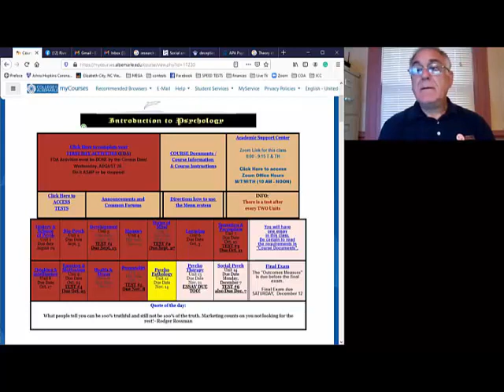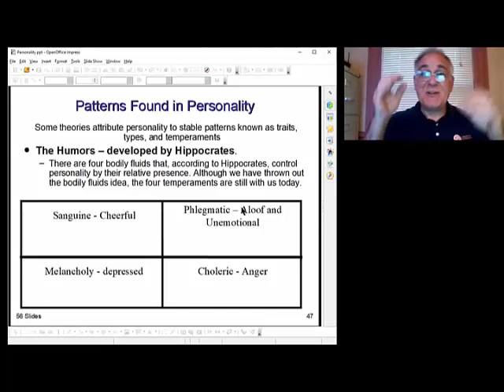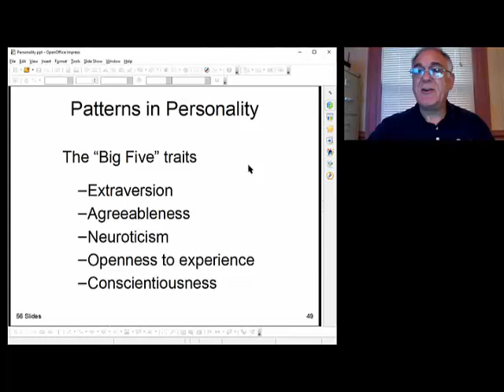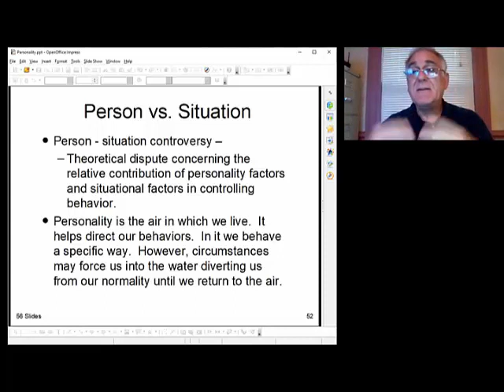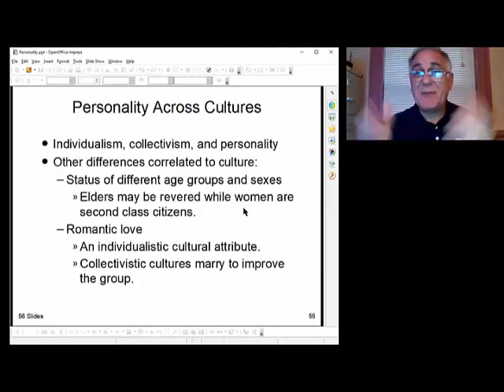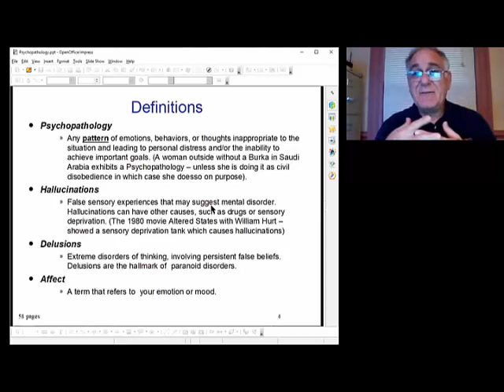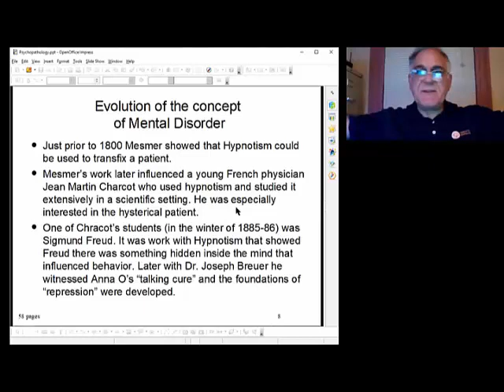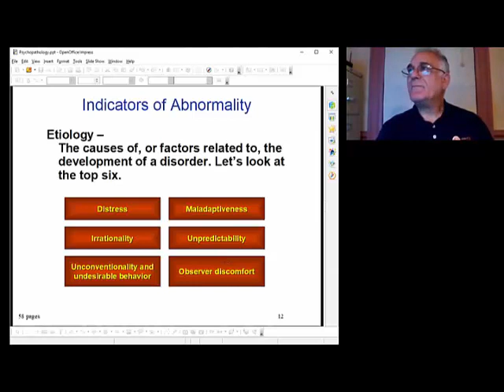DAY 25 (11 17 2020) Zoom lectures for Introduction to Psychology due to COVID -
DAY 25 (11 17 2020) Zoom lectures for Introduction to Psychology
End of Personality
Starting Pathology